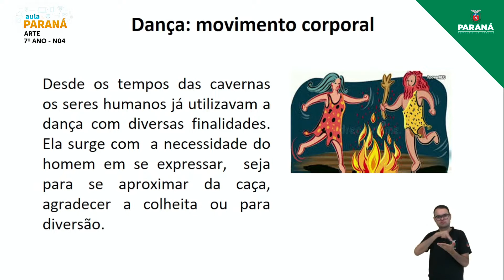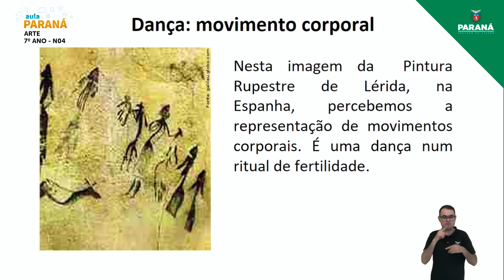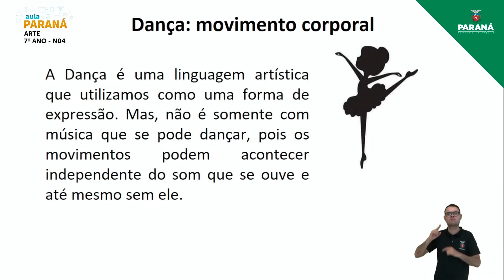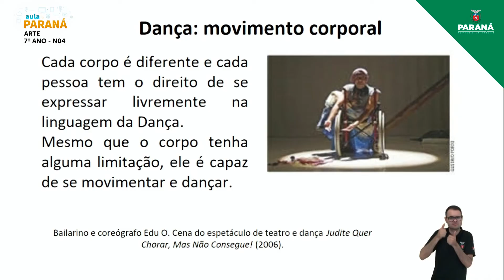2022 | Resumo da Aula | 7º Ano | Arte | Aula N4 - Nivelamento 4: Dança: Movimento Corporal